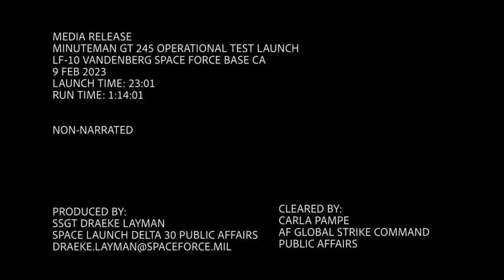США провели випробування міжконтинентальної ракети Minuteman III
Командування глобальних ударів Повітряних сил США (AFGSC) запустили міжконтинентальну балістичну ракету Minuteman III з бази Космічних сил США Ванденберг у Каліфорнії. Запуск ракети був здійснений у п'ятницю, 10 лютого, о 09.01 годині за київським часом. У AFGSC заявили, що випробувальний запуск є частиною періодичних заходів, спрямованих на демонстрацію того, що засоби ядерного стримування Сполучених Штатів є безпечними, надійними та ефективними для стримування загроз у 21-му столітті та є заспокоєнням для союзників.